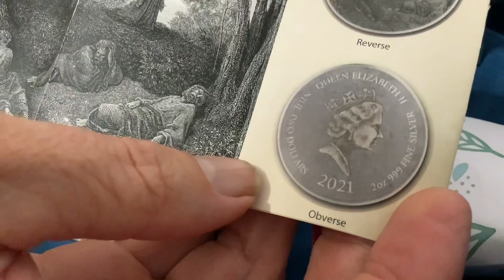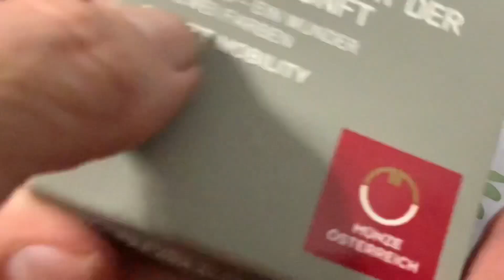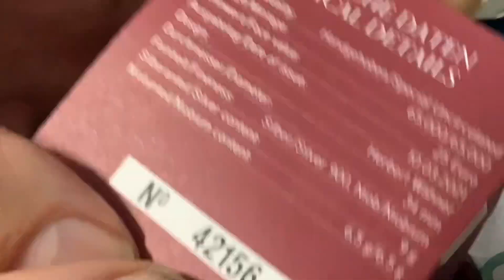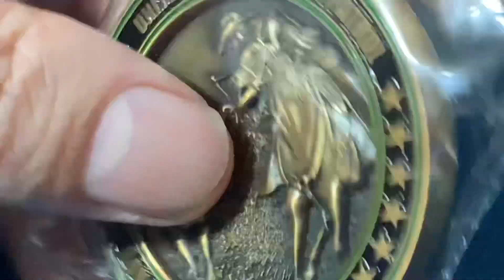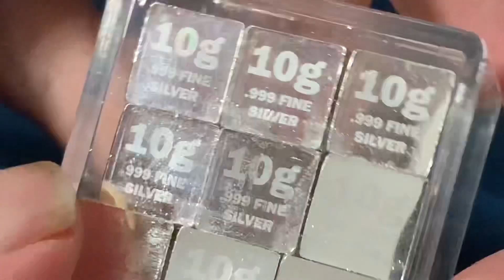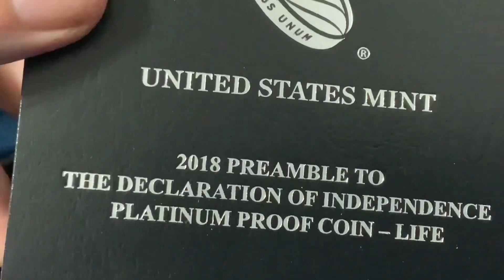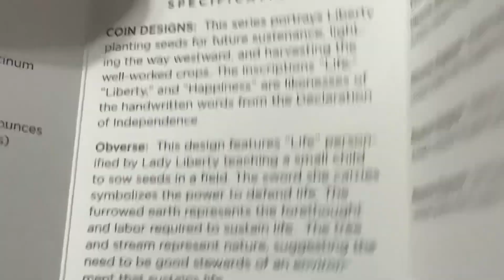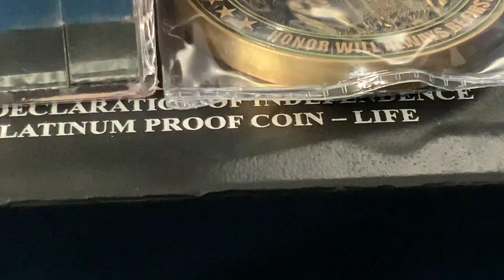Precious Metals Christmas In JULY!